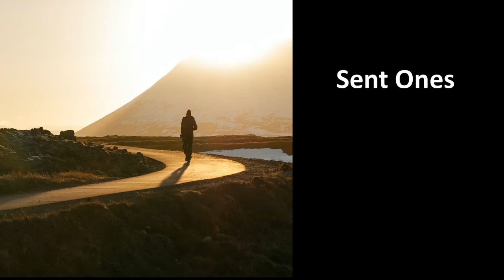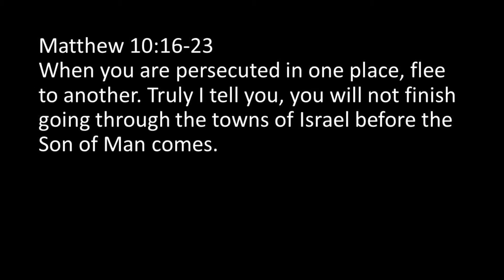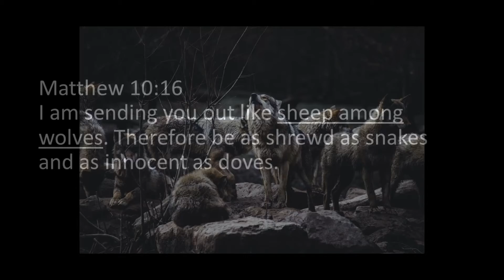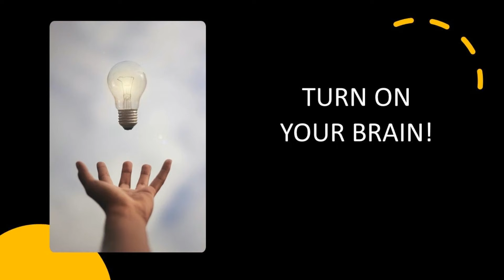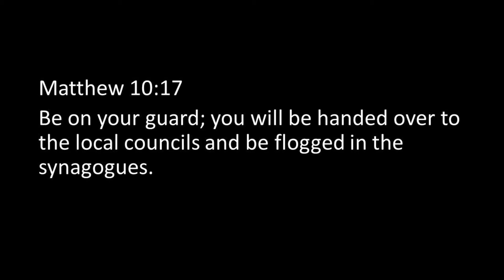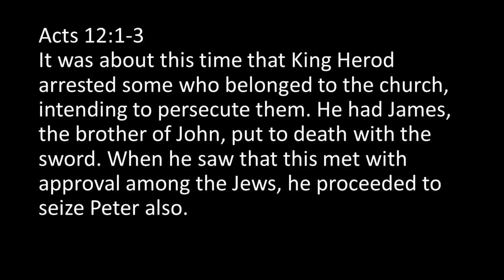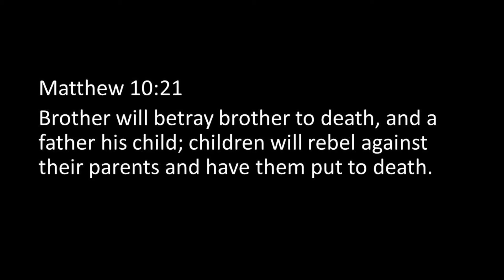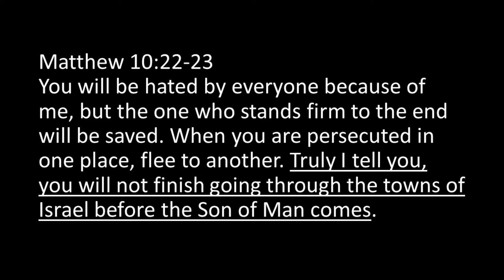Sent Ones - Preparing for the Battlefield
Jesus warned his followers about what to expect as they went out into the world, and how to handle it. His instructions are important for us today. Watch and find out why. This is part of the larger series, "The King and I, Matthew Tells Us About the King of the Universe" by Phil Brainerd.